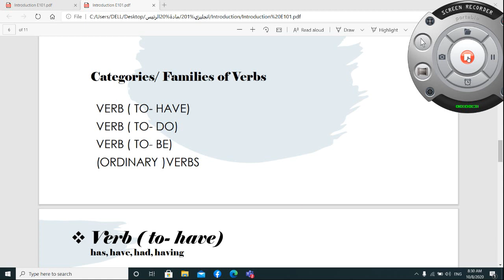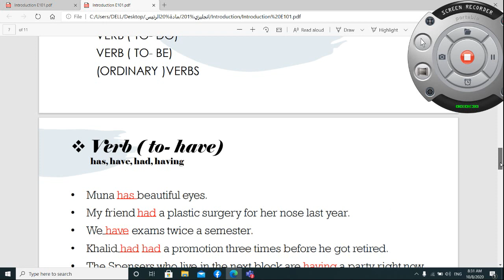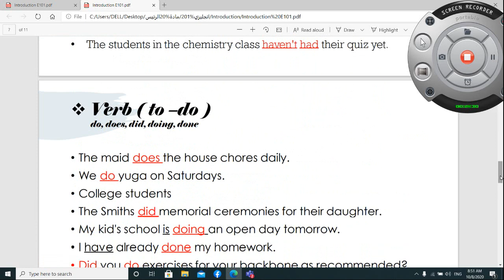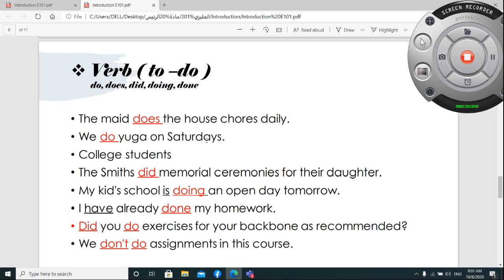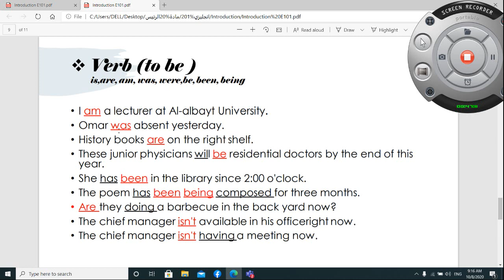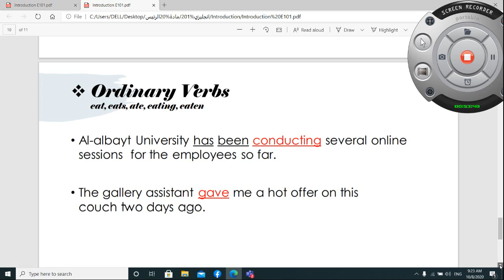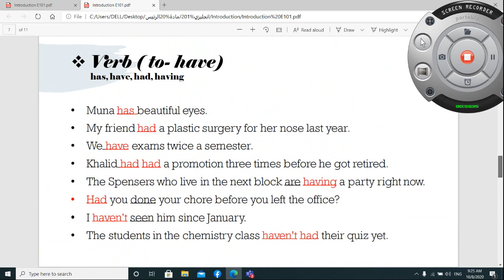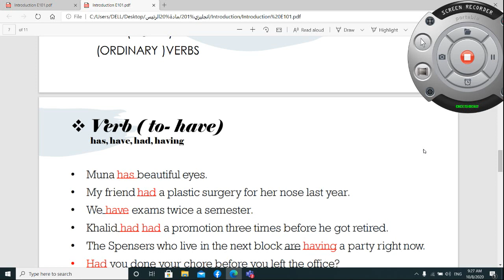Introduction part 2